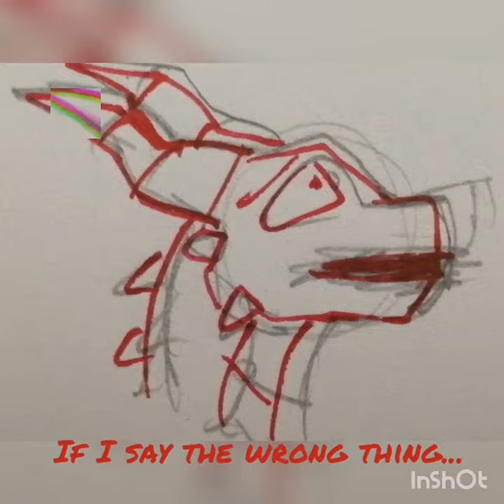Lifeboat sketch PMV (audio from Heathers)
I did this in my little sketch book and thought I'd just post if cos why not? This isn't really a vent just something edgy I guess.

Song is from the musical, Heathers, and is called Lifeboat.